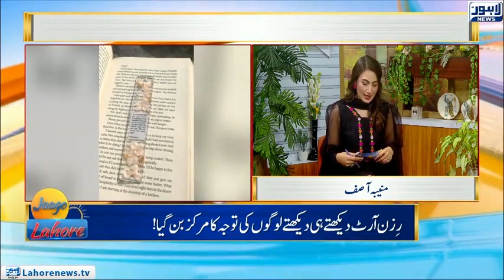What challenges do women have to face moving forward in life? | Jaago Lahore